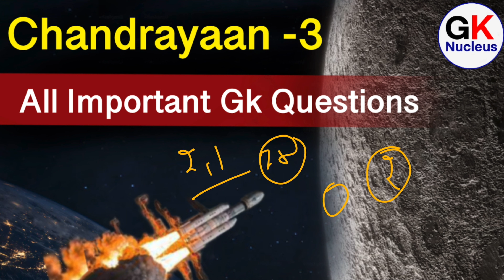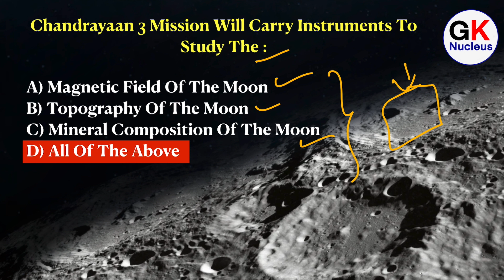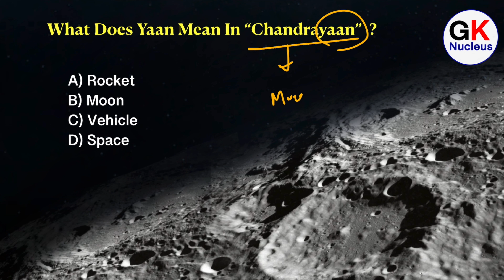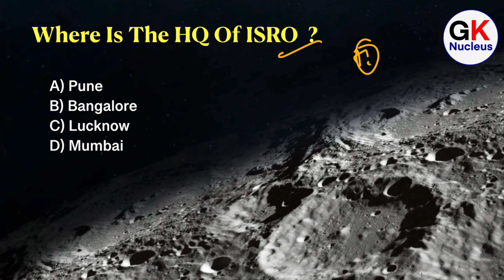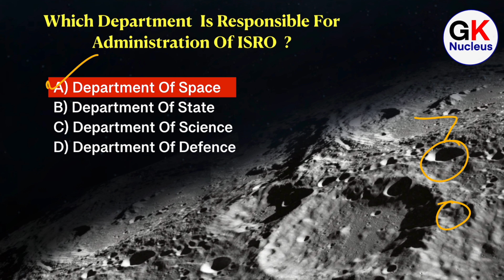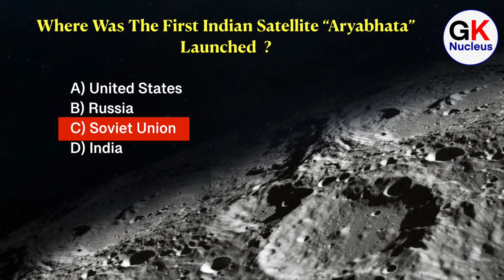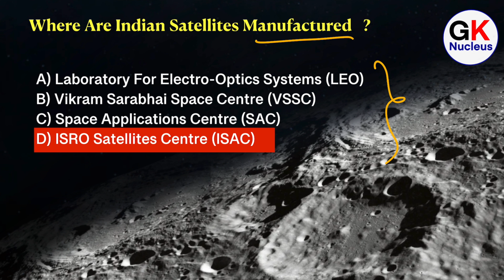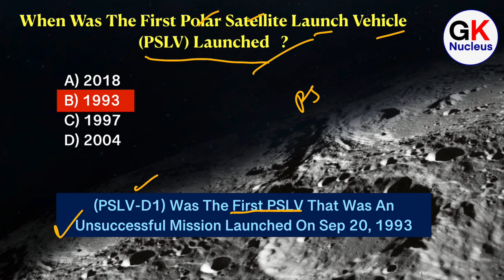Chandrayaan-3 | All Important GK Questions | CurrentAffairs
Hello

In this video, we will cover All Important GK Questions Related To Chandrayaan-3 Recently Launched By ISRO.

Lectures Mentioned In Video :-